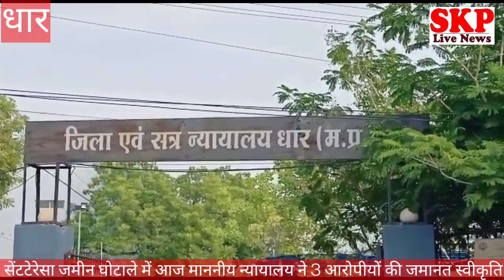धार।सेंटटेरेसा जमीन घोटाले में आज माननीय न्यायालय ने 3 आरोपी की जमानत स्वीकार की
पंकज शर्मा
आज ढाई सौ करोड़ के सेंटर ऐसा घोटाले में जेल में बंद तीन आरोपियों की जमानत माननीय न्यायालय ने स्वीकार की योगेश अग्रवाल विक्रम गुंजाल सी के गुप्ता
पेरेटी के आधार पर जमानत स्वीकार की गई